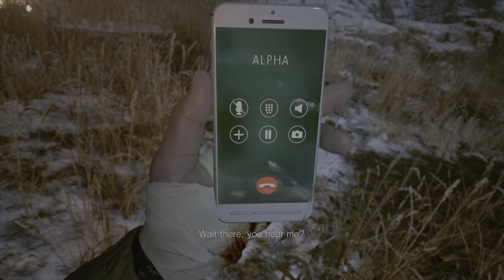RIP Heisenberg - Resident Evil Village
After going though hell Ethan finally comes face to face with the one and only Heisenberg who is the last person standing in his was to get to Mother Miranda who has hold of Rose.